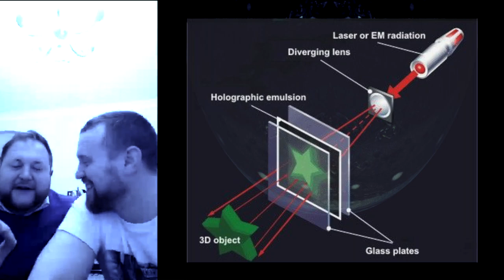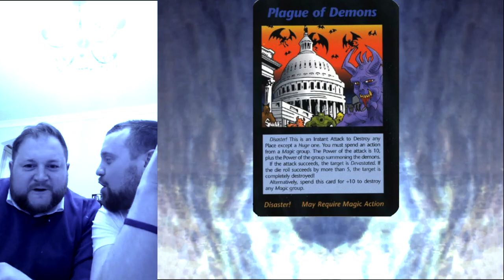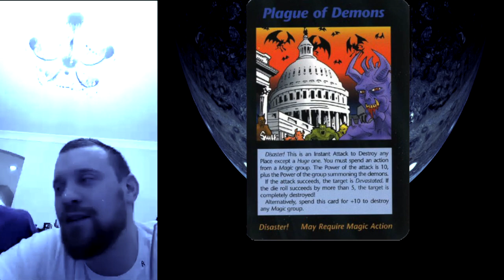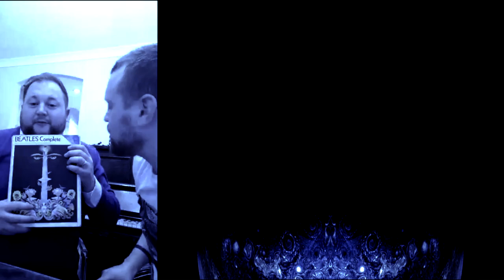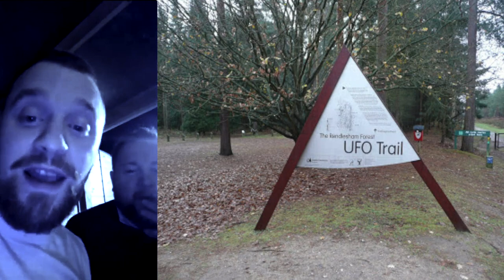Milwaukee UFO Drunk Debunk Live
We come in peace.

Guys this is for entertainment purposes but our thought on the Milwaukee UFO / Seagull incident are true, both secureteam10 & Richie from Boston have very different views so we thought we would add ours over a glass or three Red Wines, Links to Richies & st10 video below.

Hope you join us next time LIVE.